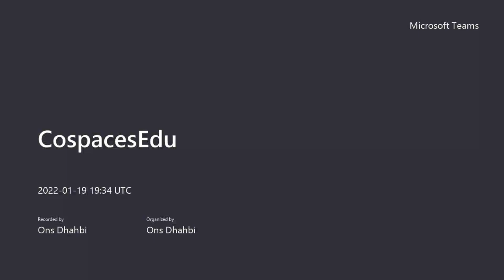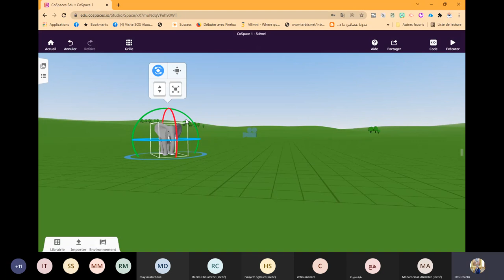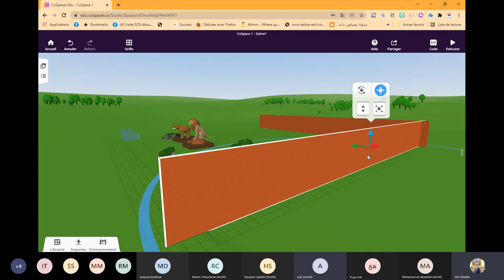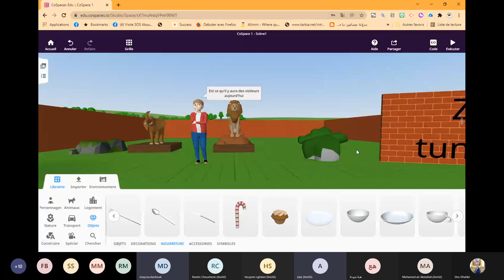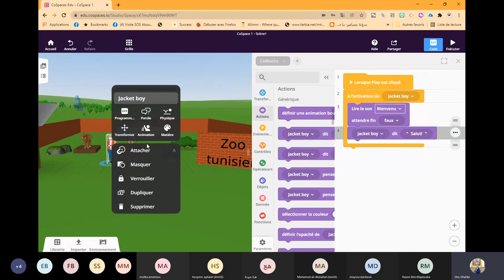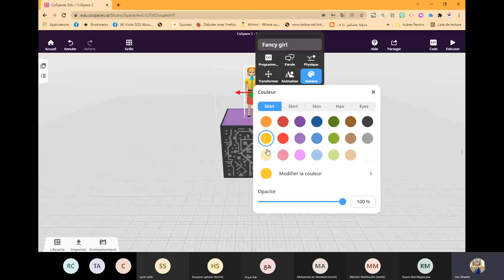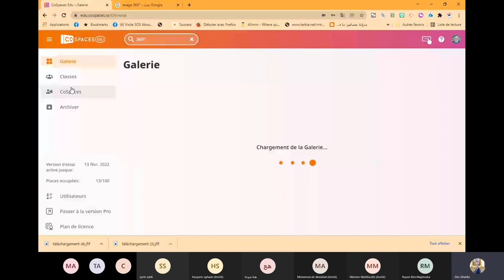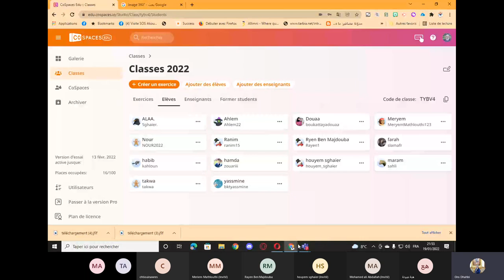Online training about using Cospaces Edu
International School Award